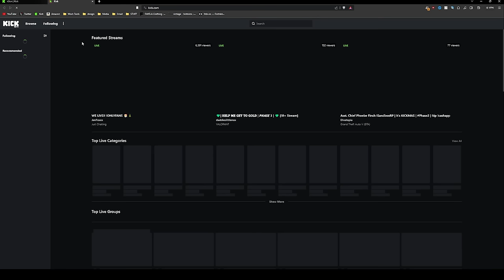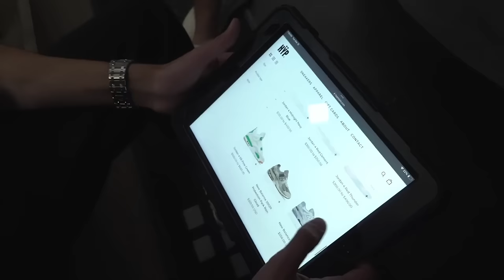N3on & Sneako Go On a SHOPPING SPREE!